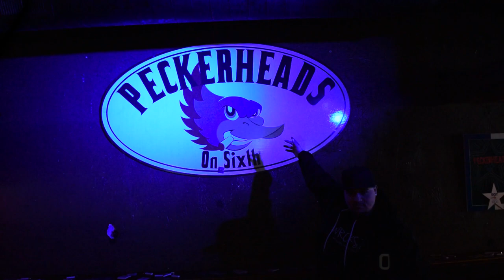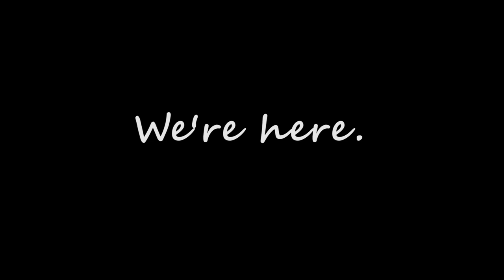djWRCKS.iT Vlog SXSW 2019 UrbanFetes Showcase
Follow djWRCKS.iT as he flys out to perform in Austin, TX in the UrbanFetes showcase at SXSW 2019!
From rapping to making his own beats, Mr. Figure Yo Shit Out is the example of a "Triple Threat."